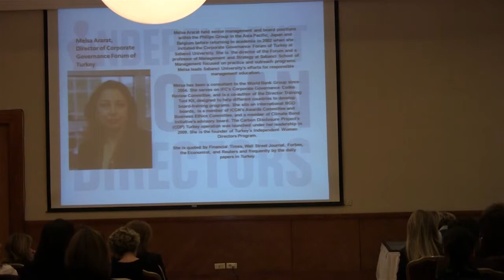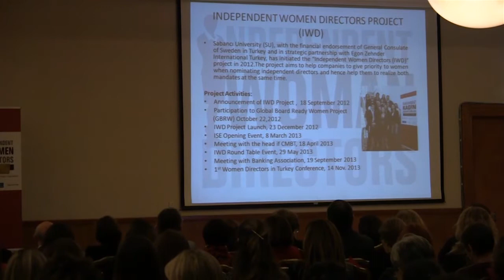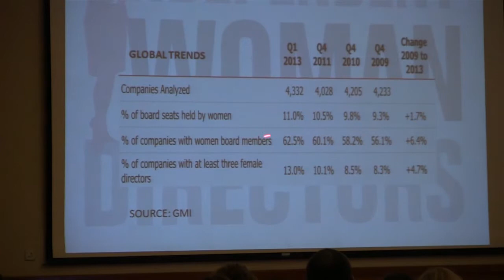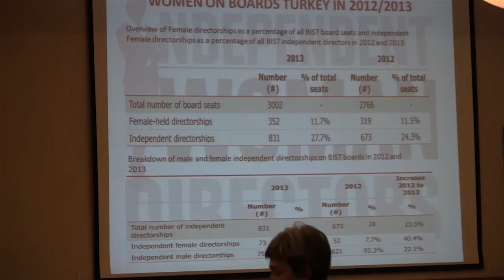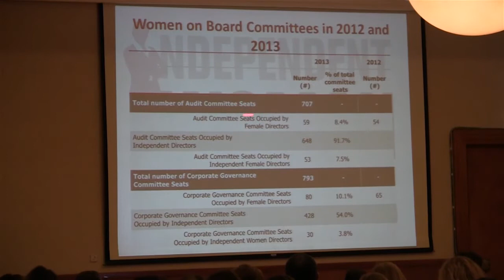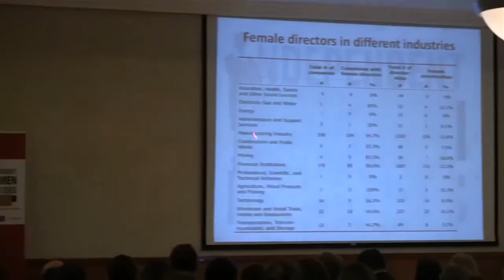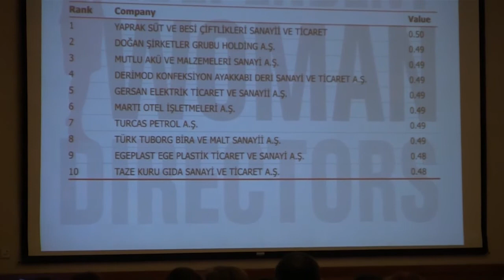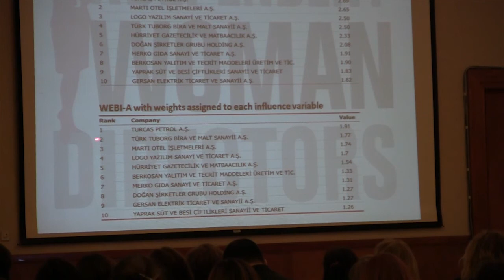1. Türkiye Kadın Direktörler Konferansı, Bağımsız Kadın Direktörler Projesi 2013 Rapor Sunumu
1. Türkiye Kadın Direktörler Konferansı, Bağımsız Kadın Direktörler Projesi 2013 Rapor Sunumu, Melsa Ararat, Sabancı Üniversitesi, Kurumsal Yönetim Forumu Direktörü